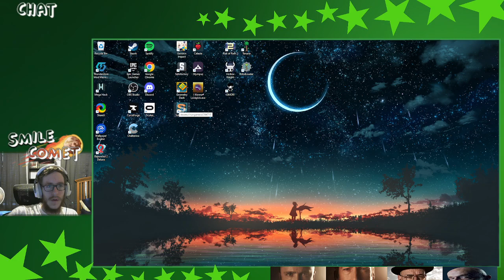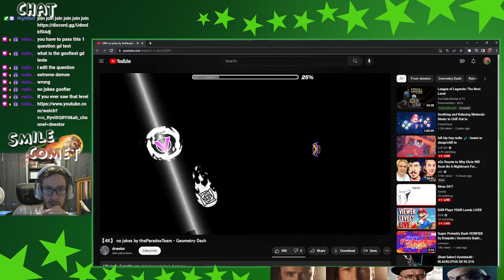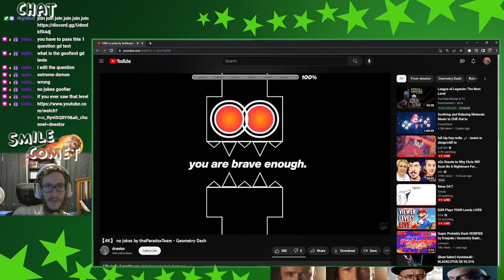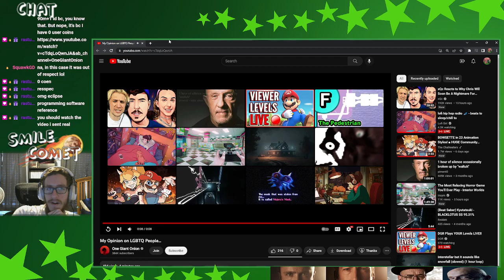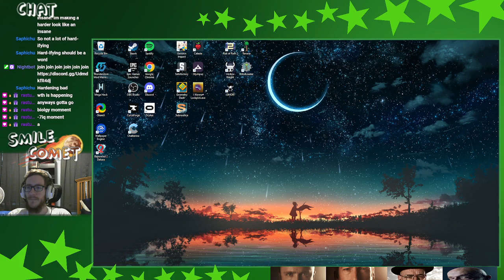This planet infected me with bovid-27344x - Subnautica part 2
The infection Kharaa takes ahold of my character, surely I can find a cure :clueless: -- Watch live